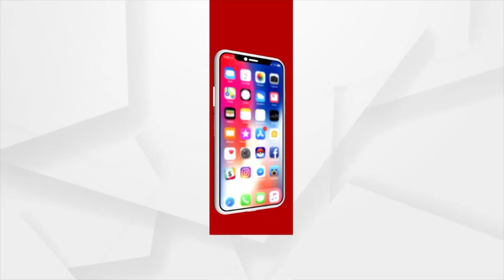ସୁର ଓ ତାଳରେ ଜମିଛି ଆଜିର ଏ ସଙ୍ଗୀତ ଆସର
ସୁର ଓ ତାଳରେ ଜମିଛି ଆଜିର ଏ ସଙ୍ଗୀତ ଆସର । ସନ୍ଦିପ୍ ଓ ସୁଭ୍ରାନ୍ସଙ୍କ କଣ୍ଠରୁ ଶୁଣନ୍ତୁ ସୁନ୍ଦର ଗୀତ ।